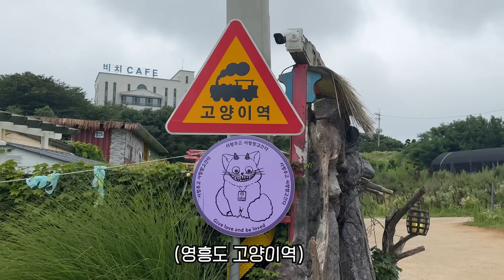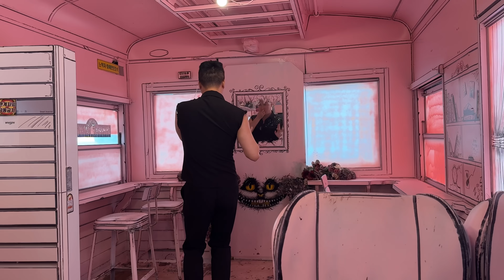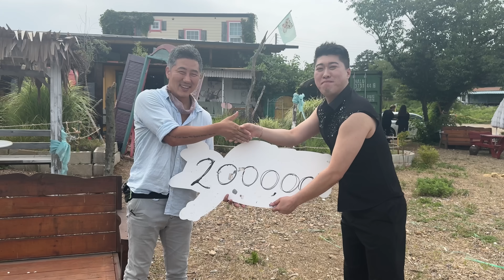고양이 스타 만들어주는 남자